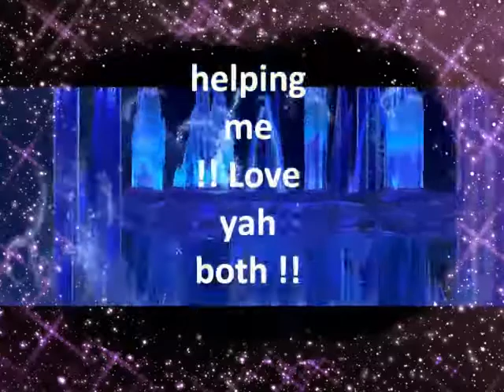Let it Go - (rehearsal video of Mischa)